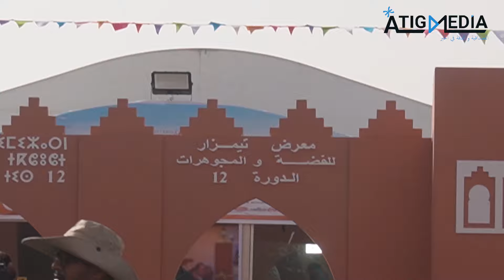مقتطفات من افتتاح مهرجان تيميزار للفضة 2024 في تزنيت - النسخة 12